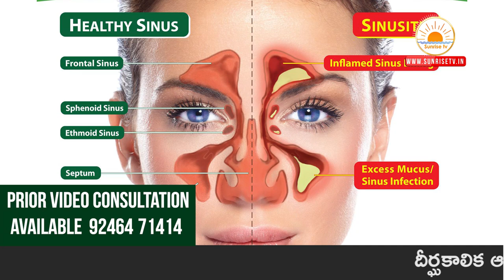what is sinusitis how to take precautions in Telugu | Homeopathy Remedies | Dr.Raza Health Tips